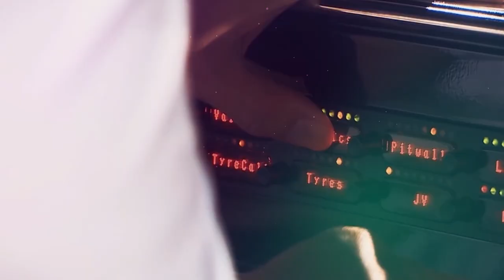Horner MOCKS Wolff Over His Racing Career!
Fast cars, roaring engines, and the smell of burning rubber, this is the thrilling world we associate with Formula 1. But have you ever thought about the dramatic battles that happen behind the scenes? The mind games, the strategies, the personal rivalries? Yes, my friends, half the drama in the F1 world plays out off the tracks. Today, we're peeling back the curtains and stepping into that world. Are you ready to join us on this exciting ride?

Let's meet the two giants at the center of today's story. Christian Horner and Toto Wolff. Both leaders in their own right, they've become synonymous with their respective F1 teams - Red Bull and Mercedes. They're known for their strategic masterstrokes and team management, but they're equally known for their intense rivalry. So, who are they exactly? And how did they become such fierce competitors?

Christian Horner, the British maestro, joined Red Bull Racing in 2005. Ever since he's been the driving force behind their meteoric rise. Horner has overseen the team through its best and worst, proving himself an indispensable part of the F1 landscape. But what about his personal journey? Did you know he once walked the same path as the racers he now manages?

Then we have Toto Wolff, the Austrian powerhouse at the helm of Mercedes. Taking charge in 2013, Wolff has guided the Silver Arrows to an era of dominance, making his mark in the annals of F1 history. His strategic acumen and leadership skills are truly remarkable. But like Horner, Wolff too was once a racer. How does that experience shape his approach to management, you wonder?

And while they both command respect for their respective achievements, their intense rivalry often steals the spotlight. So, what stokes the flames of this rivalry?

Today, we're exploring a recent, cheeky exchange between the two that sent waves through the F1 community. An exchange that pitted their racing careers against each other in the world's grandest motorsport theater.

The Sparks Begin: Wolff's 'Retirement' Joke
Let's rewind a bit, shall we? We're taking you to the Team Principals' press conference ahead of the Miami Grand Prix to set the scene. This wasn't any ordinary press conference. Instead, it was a gathering of key players, a meeting of strategic minds. Among them were Toto Wolff, Christian Horner, and Franz Tost, the long-standing Team Principal of AlphaTauri. This press conference was particularly significant because of an announcement about Tost's future - that he would be stepping down from his role at the end of the season, ending an 18-year-long journey with the team. But guess who saw an opportunity in this announcement? Yes, you've got it - Toto Wolff."

Wolff, ever the quick-witted one, decided to use the announcement to drop a playful jab at Horner. The nature of the jab? A hint at Horner's potential retirement. Amid the tributes and the praise for Tost, Wolff, addressing Tost and Horner directly, asked, "Are you the longest-standing, or are you the longest-standing team principal?" And then, turning to Horner, he added, "Okay, so you're next in line to quit - that would make life easier!" A joke? Absolutely. But this wasn't just any joke. It was a clever, timely comment aimed straight at his biggest rival, Horner.

But let's dig a little deeper. Why would Wolff, out of the blue, suggest that Horner, like Tost, might be on the brink of retirement? Was it just a harmless, off-the-cuff remark, or was there a deeper strategy at play here? Wolff, as we know, is a master tactician.